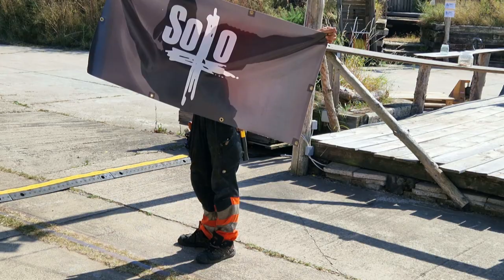Convoi in Bitterfeld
Freispruch spielt mit anderen Bands am 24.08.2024 in der einzigartigen Location Convoi in Bitterfeld.